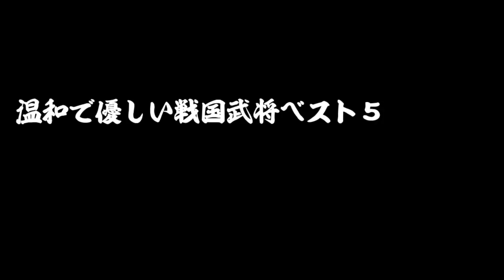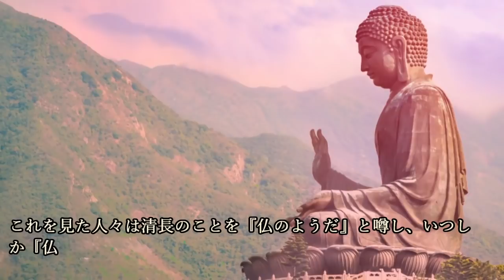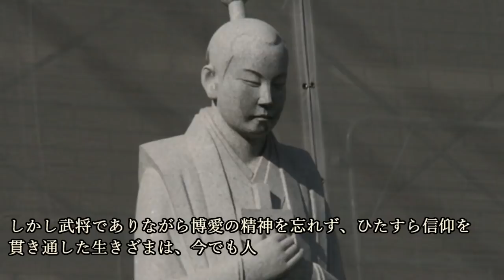温和で優しい戦国武将ベスト５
今回の歴史の細道は、『温和で優しい戦国武将ベスト５』について紹介していこうと思います。

~目次~
0:00 オープニング
1:11 第5位
4:51 第4位
8:43 第3位
12:32 第2位
16:35 第1位

~画像~
Bruno Ramos Uehara - 投稿者自身による作品, CC 表示-継承 4.0,

投稿者が撮影 - ブレイズマン 06:43, 23 March 2008 (UTC), CC 表示-継承 3.0,